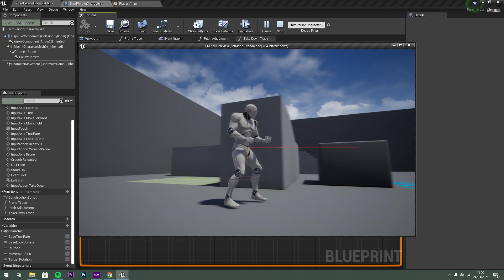Line Trace fix